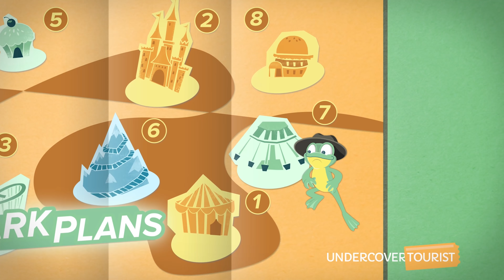New Magic Happens Parade Premiere, Full-Length, 4K | Disneyland Park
Watch the magical moments from your favorite Disney stories come to life in the new ~toadally~ awesome Magic Happens parade at Disneyland.

Mickey Mouse leads the parade of magical floats and fabulous costumes. Look for Anna, Elsa and Olaf in the enchanted forest from “Frozen 2.” Moana can be seen riding a wave in her voyager canoe followed by Maui, Hei Hei and Pua. Miguel and his dog Danté from Pixar’s “Coco” are joined by a variety of alebrijes, or spirit guides. This parade also celebrates magical moments from classics such as “Sleeping Beauty,” “The Sword and the Stone,” “The Princess and the Frog” and “Cinderella.” The grandest finale includes characters from “Aladdin,” “Pinocchio” and “Peter Pan.” Dance and sing along to the contemporary soundtrack, which was co-composed by singer-songwriter, “American Idol” star and former Disney World Cast Member, Todrick Hall. With the addition of this new parade, Disneyland is truly one of the most magical places on Earth!

~Leap~ over to Undercover Tourist to learn more about this ~ribbeting~ new parade